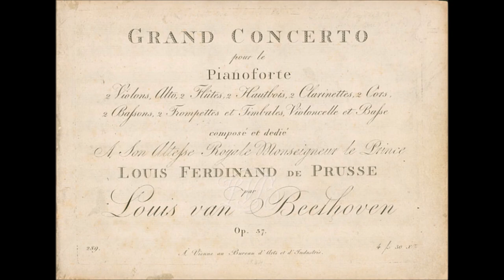Beethoven: Piano Concerto e Orchestra No.3 in Cm, Op.37, Largo (1800) For Two Guitar e Orchestra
Beethoven: Piano Concerto e Orchestra No.3 in Cm, Op.37, II° Movimento Largo (1800) For Two Guitar e Orchestra.
In foto : Locandina  della prima del concerto (Theater an der Wien, 5 aprile 1803)
Dedica : Al Principe Louis Ferdinand di Prussia.
Il concerto per pianoforte e orchestra n. 3 di Ludwig van Beethoven è stato composto nel 1800, ma fu probabilmente abbozzato già nel 1797. È formato dai seguenti movimenti:

    1. Allegro con brio (507 battute in 4/4)
    2. Largo (89 battute in 3/8, Mi maggiore)
    3. Rondò: Allegro (463 battute in 2/4)

La prima assoluta fu al Theater an der Wien il 5 aprile del 1803, con Beethoven stesso al pianoforte e sotto la direzione di Ignaz von Seyfried L'anno successivo fu eseguito con Beethoven sul podio e Ferdinand Ries come solista.
Il secondo movimento è un largo in mi maggiore. Il pianoforte espone il tema principale cui un altro fa seguito suonato dall'intera orchestra. Dopo di ciò il pianoforte stesso, esporrà un motivo ricco di arpeggi e scale di terze accompagnato da un'orchestra quasi silenziosa. I due temi iniziali vengono ripetuti con alcune variazioni verso la conclusione del brano. Il movimento si conclude con arpeggi in mi maggiore eseguiti prima dal pianoforte e poi dall'orchestra e con un solenne accordo finale (ff) di tonica dell'orchestra.

Wikipedia